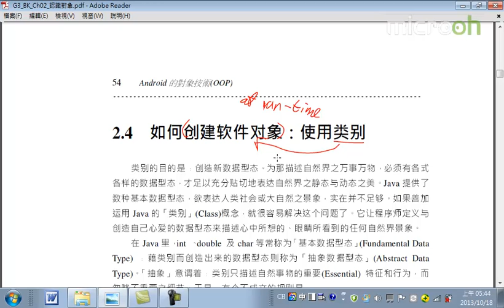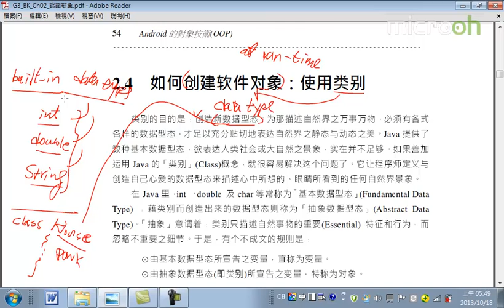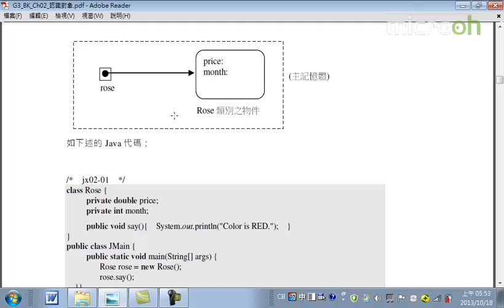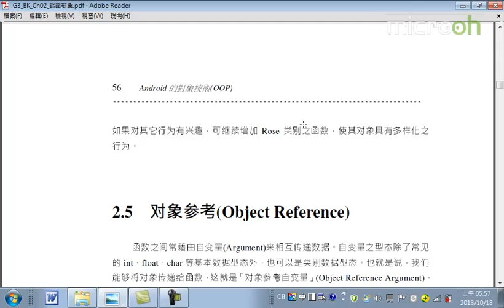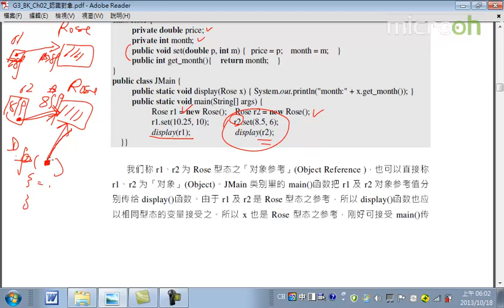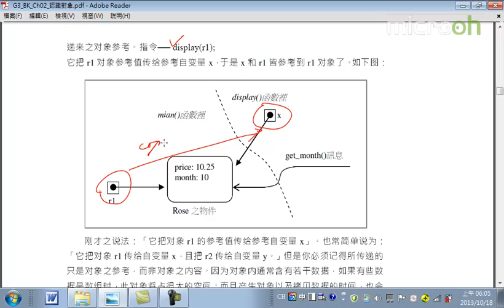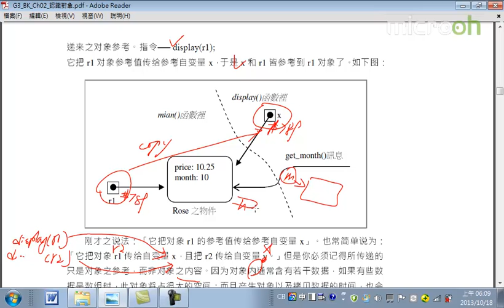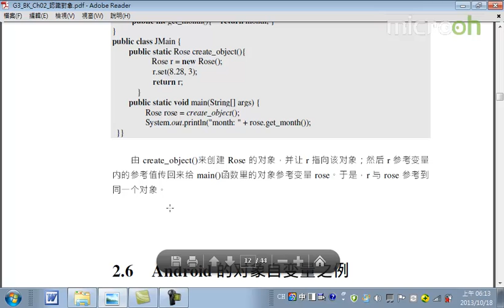Android面向对象技术10 认识对象 b